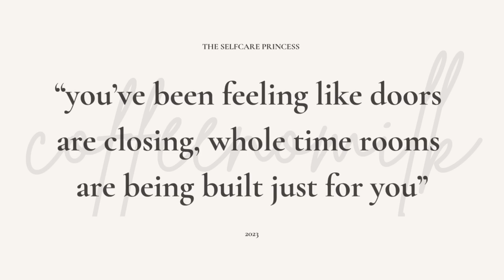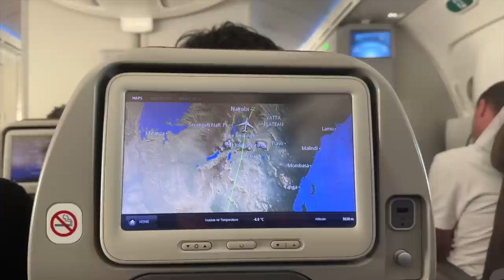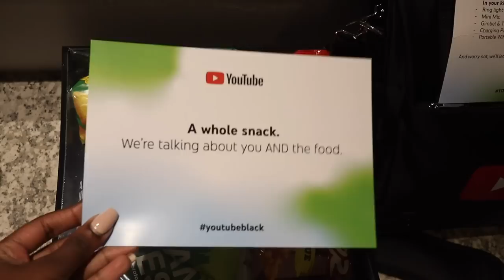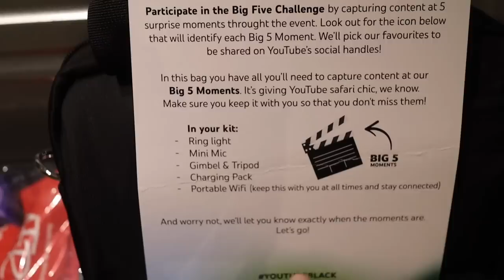travel vlog | youtube flew me to kenya! out on safari, meeting my favs, youtube black ‘23 + more✨